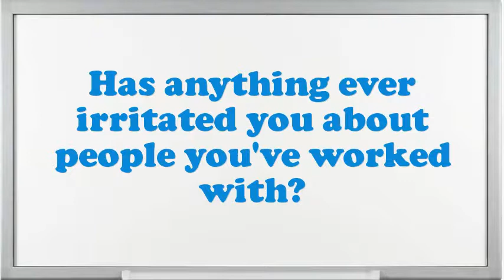Steel Stud Erector Non Bearing Walls interview questions